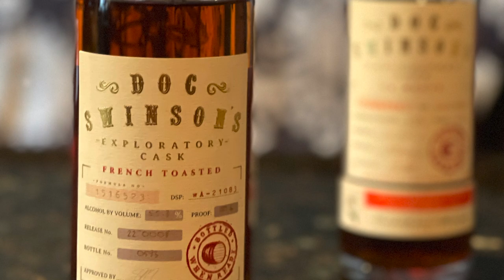Doc Swinson’s Exploratory Cask French Toasted